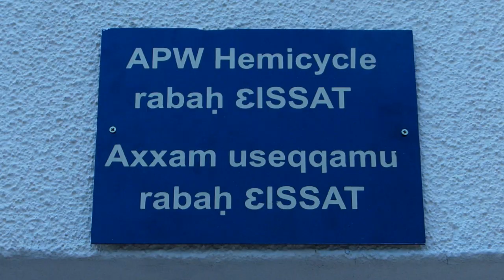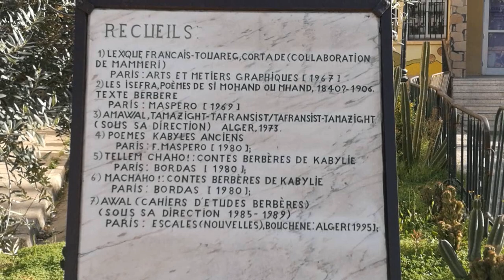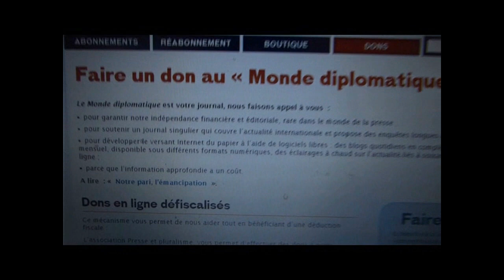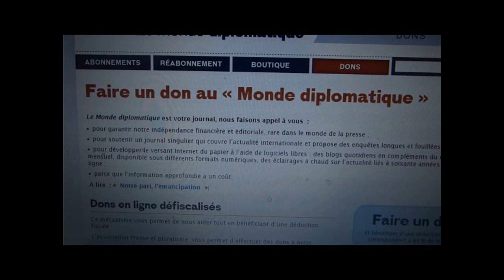JSK - CRB c'est à 15H00 au 20 août, le stage s poursuit à Tigzirt, APW, Mammeri (News)